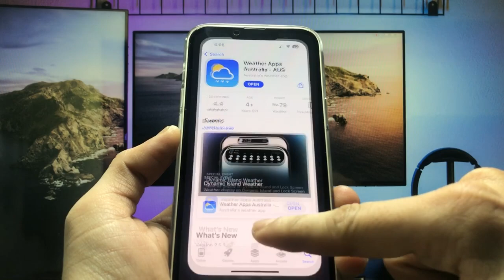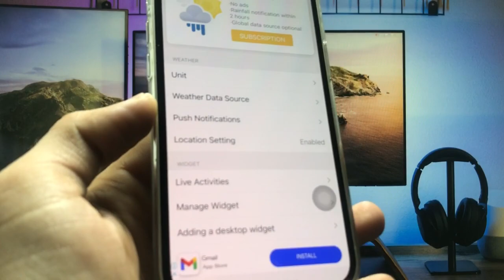Enable Live Weather Activities on any iPhone Lockscreen - iOS 16.2